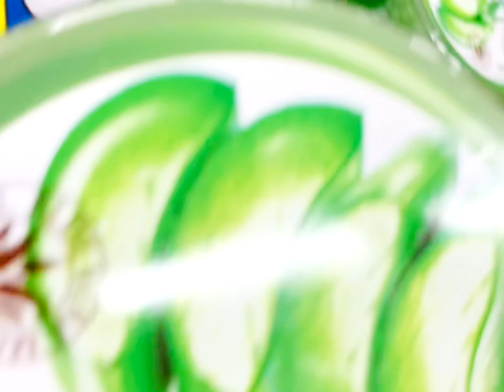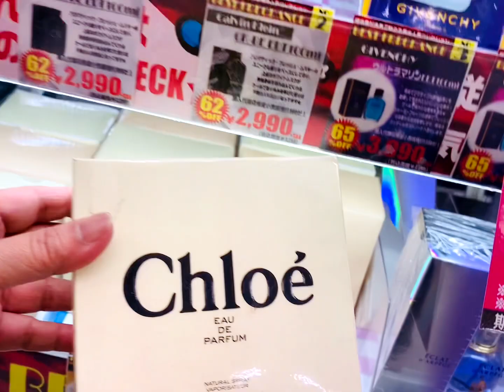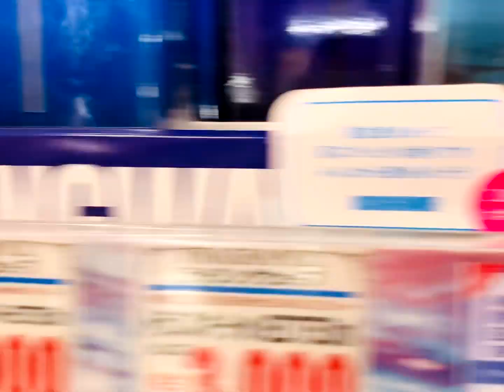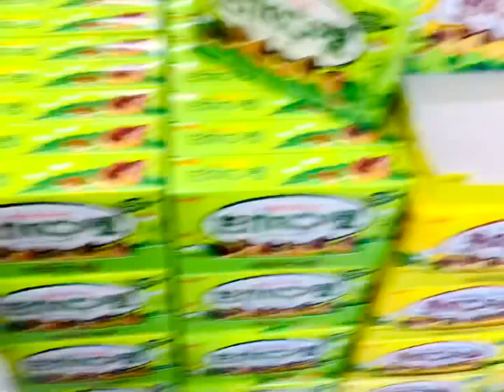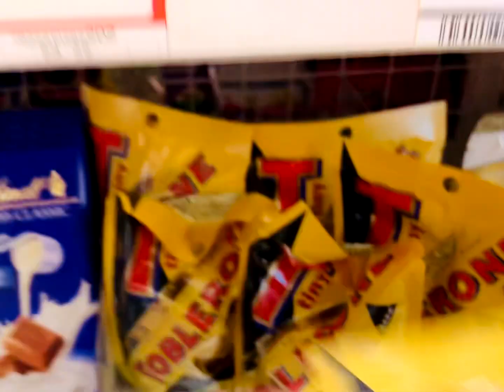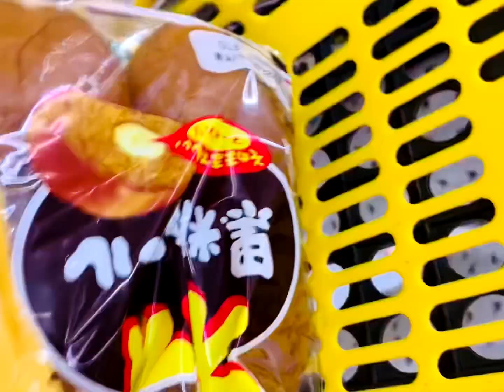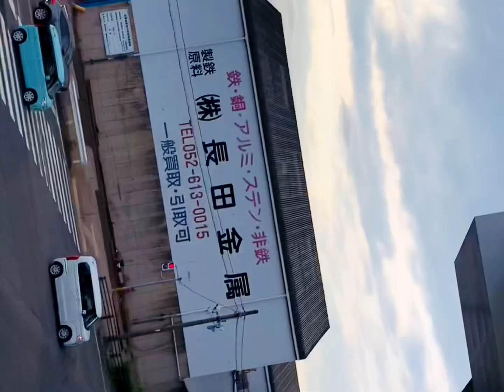May 8, 2022